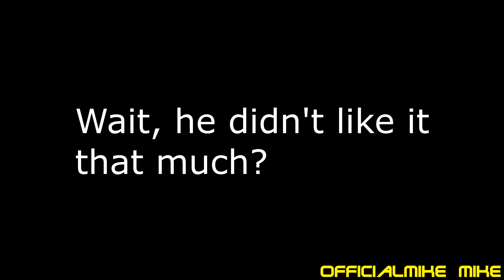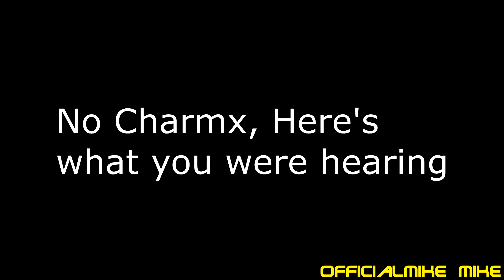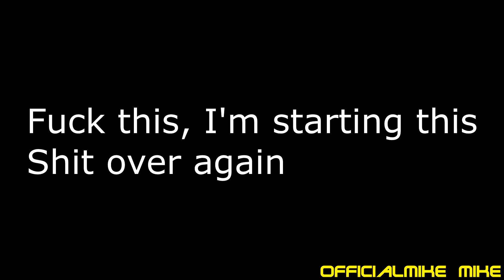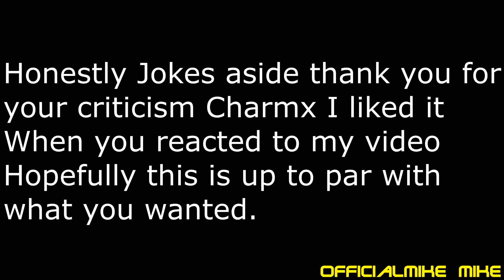YTP: Charmx Loses his Identity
Thank you Charmx for reacting to one of my videos, I made this video in response to your video, hopefully your reaction to this will be a good one, i'll be looking forward to it
Songs used,
Everything ends- Slipknot
Cold- Jorge Mendez
Now You're a man- D.V.D.A